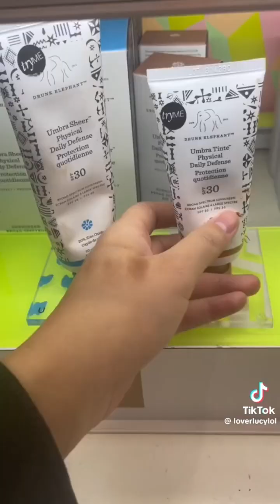Storytime GRWM (Get Ready With Me)🎀 || 😱 Tiktok Competition